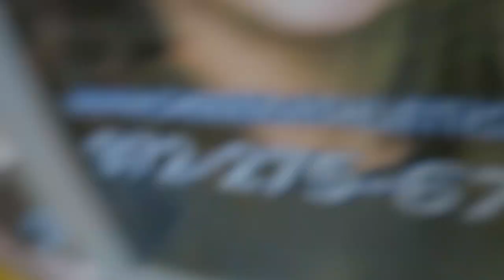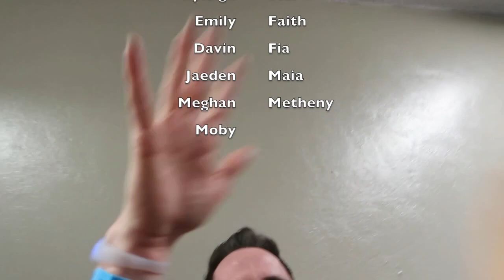NCA part II - BTSWB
Comment any questions you want to know leading up to worlds and we'll try to answer them all in the next few videos! Thank you all so much for the love and support it means more to us than you will ever know. Much love,
BABS